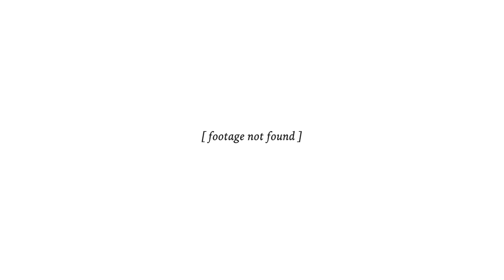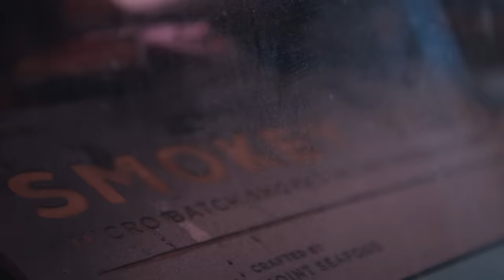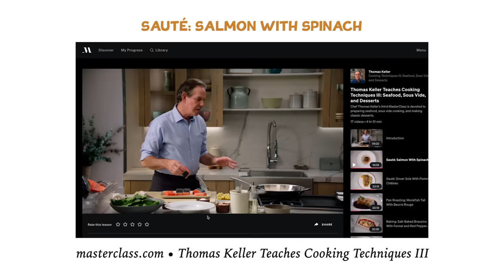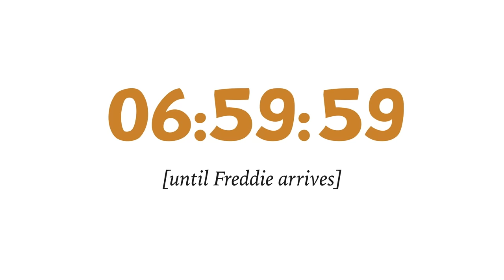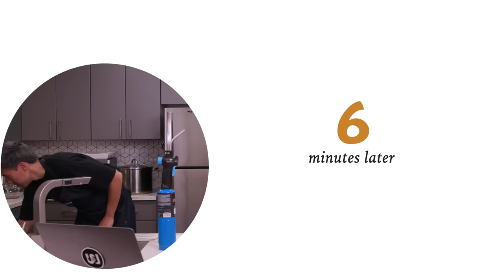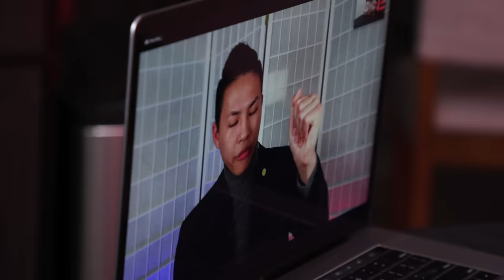I Made a $913 Seafood Tower for Freddie from Ladylike • Dish Granted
Welcome to Dish Granted! Where Steven has 24 hours to create the most extravagant dishes for his guests. In today’s episode we have Steven's good friend, content creator, and from Ladylike, Freddie Ransome!

Key items from today's episode that YOU can get! (paid link)
Wooden Sushi Boat
Stainless Steel Gravy Boat
Pearl Caviar Spoon

Created and hosted by Steven Lim
Co-directed by: Tony Kim (@tonykfilms)
Guest: Freddie Ransome
Phone-A-Friend: Kevin Li
Culinary Producer: Kiano Moju
Edited by: Anthony Frederick & Joseph Covarrubias
Production Coordinator: Brittney Lee
Camera Operator: Jay Tran
Sound: Brittney Lee & Jay Tran
Production Assistant: Charles Han
Head of Development: Katie LeBlanc
Production Manager: Nicole Beaudoin
Executive Producers: Steven Lim, Shane Madej, Ryan Bergara
Show Logo designed by: Casandra Ng (casandrang)
Special Thanks to: Liwei Liao & The Joint Eatery

Logo Designed by Jennet Liaw (@jennetliaw)